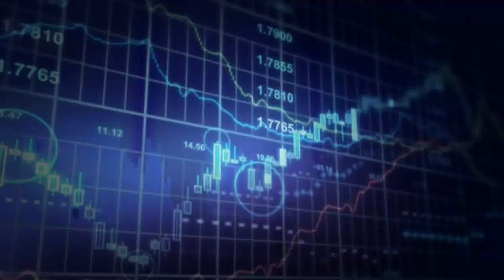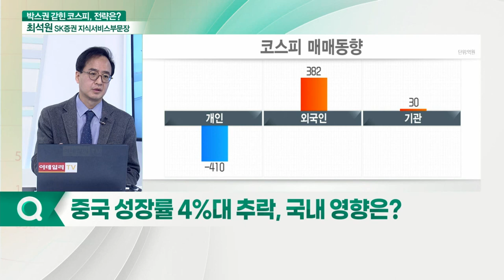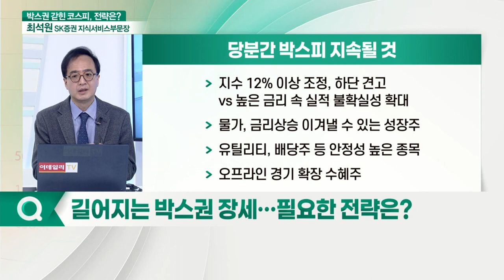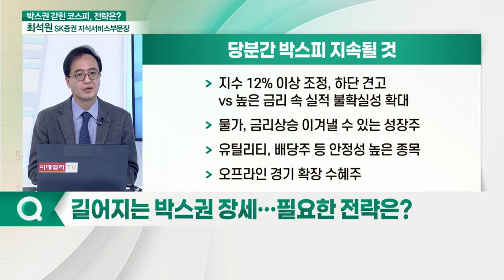"인플레 우려 VS 3Q 호실적 기대"... 코스피 박스권 이어가나… 전략은?_최석원 SK증권 지식서비스부문장_이슈포커스 (20211021)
Q. 증시, 낙폭과대 반등 VS 추세 전환… 전망은?
Q. 성장 둔화·물가 상승 우려 확대 가능성은?
Q. 물가 상승 장기화 우려, 긴축기조 돌입하나?
Q. 중국 성장률 4%대 추락, 국내 영향은?
Q. 경기 우려 덮은 실적 기대감 지속될까?
Q. 길어지는 박스권 장세… 필요한 전략은?